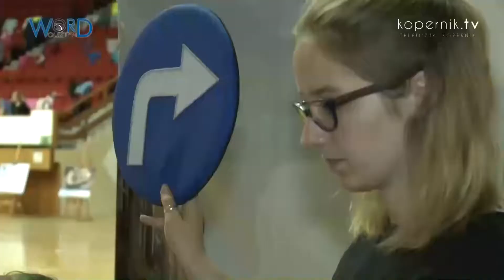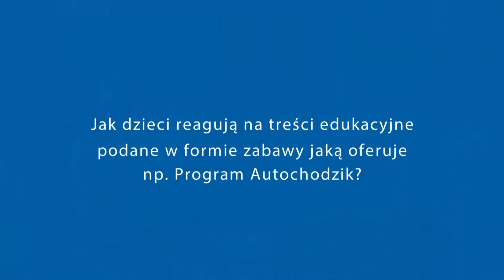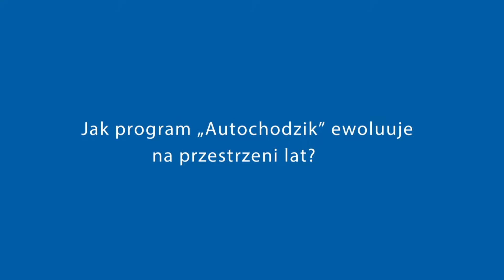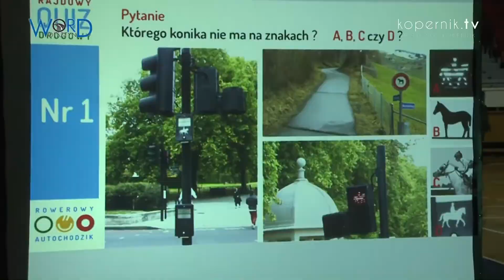KSZTAŁTOWAĆ BEZPIECZEŃSTWO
Czego Jaś się nie nauczy, tego Jan nie będzie umiał. Dlatego Wojewódzki Ośrodek Ruchu Drogowego w Olsztynie szkoli nauczycieli, by z wiedzą o bezpieczeństwie trafiać już do najmłodszych.